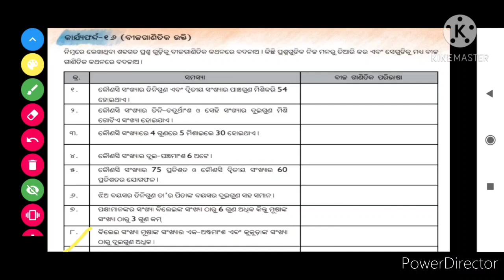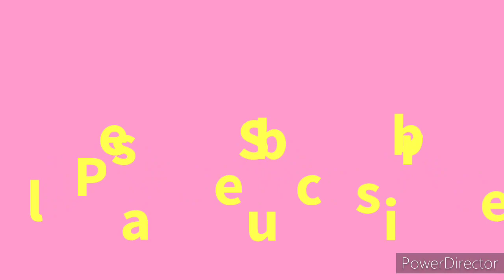UTKARSH MATHEMATICS SLP WORKSHEET 16 ANSWERS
9th Class mathematics
Utkarsh SLP WORKSHEET 16 answers